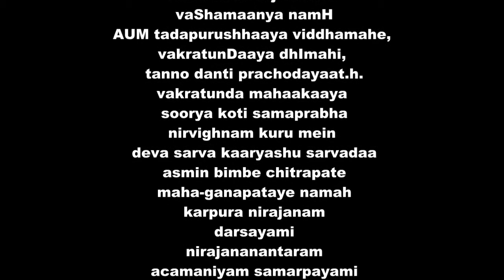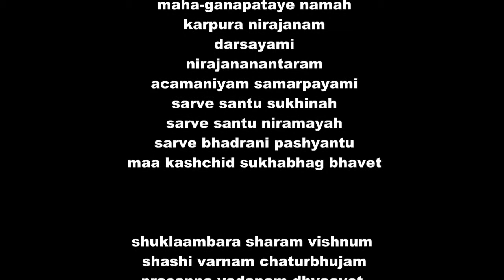Ganesha Celebration final 1